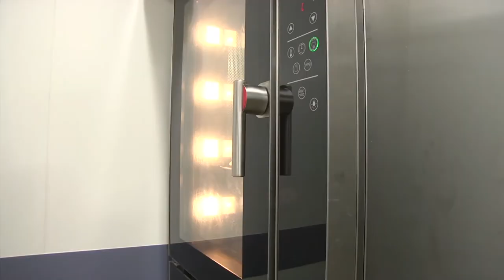Recette des Coques Catalanes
Philippe Rolland, enseignant en section Boulangerie du Centre de Formation des Apprentis de Perpignan nous présente la recette des Coques Catalanes.